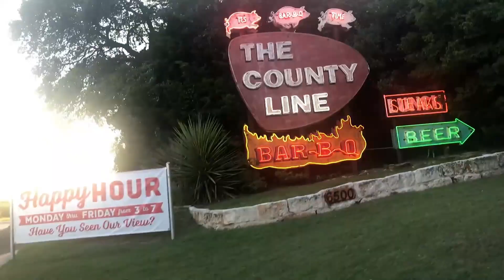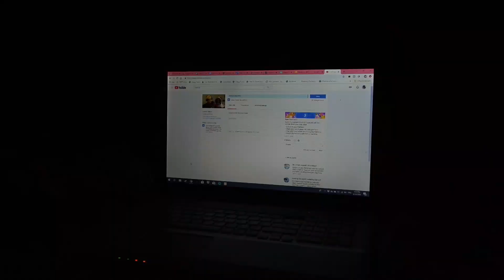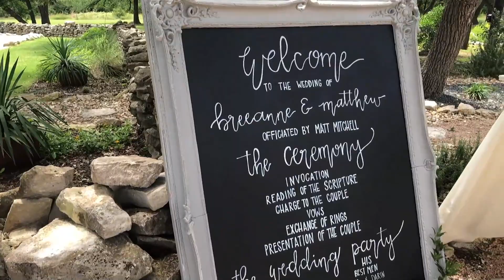VLOG 18: I BOOKED A WEDDING GIG!!!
I had a great time doing this and an ever better time making this vlog!!! This is one for the books. The Last Fern of Neptune lives on LOL!!